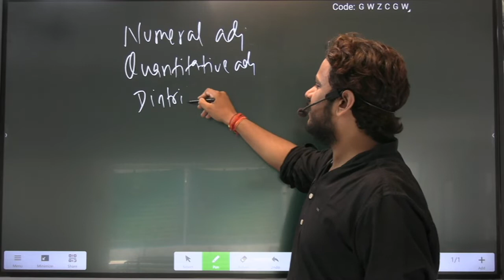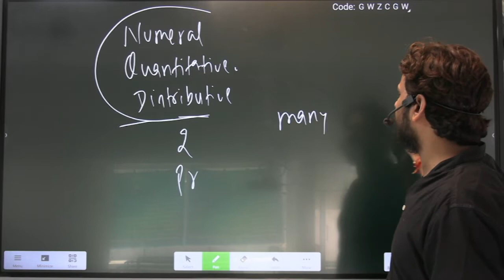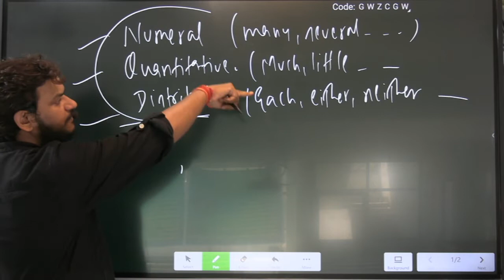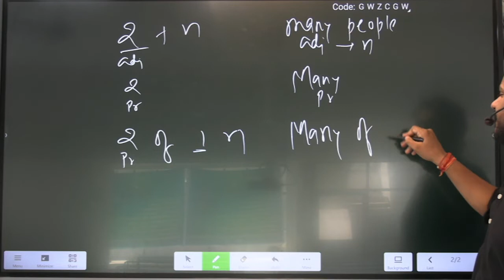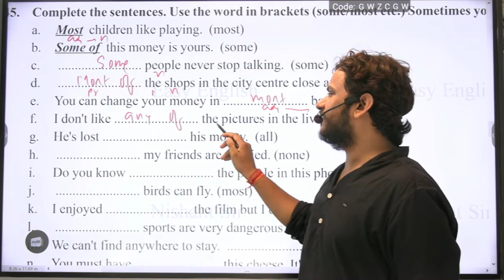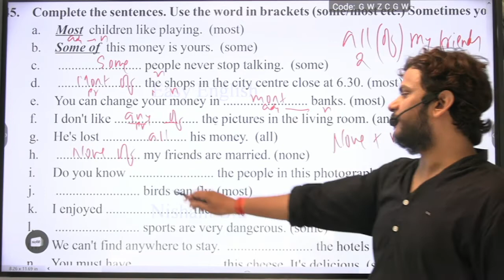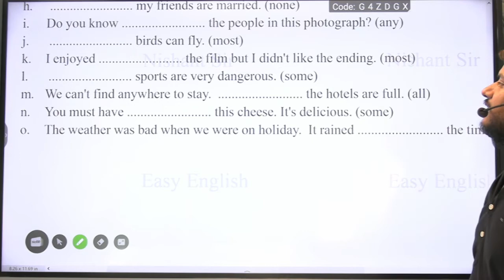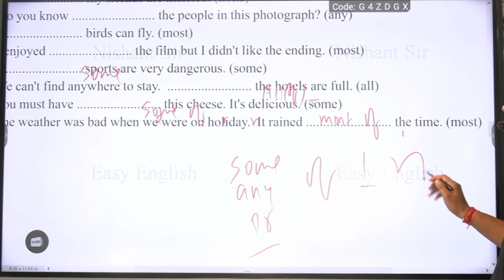445 | USES OF SOME /MOST/ ANY /ALL | DETERMINERS | solution to marathon sscmains # chsl